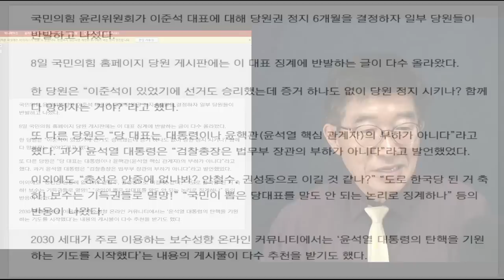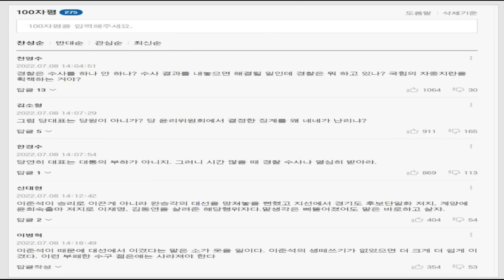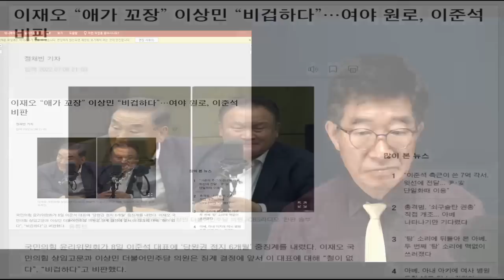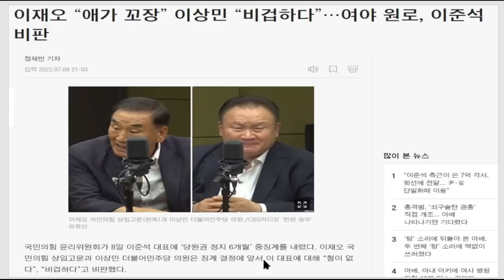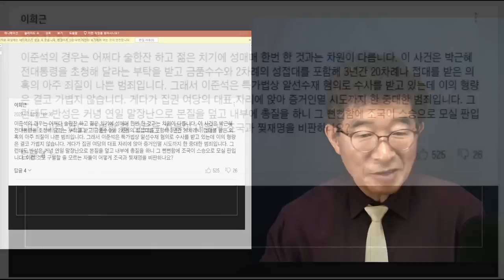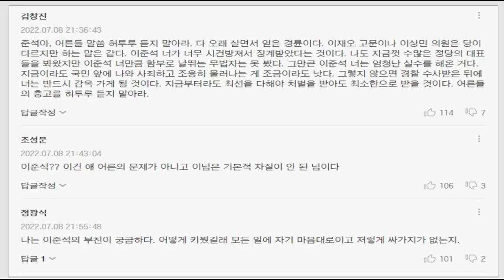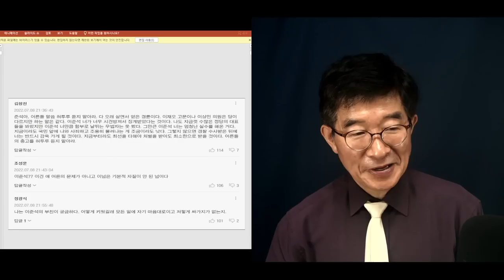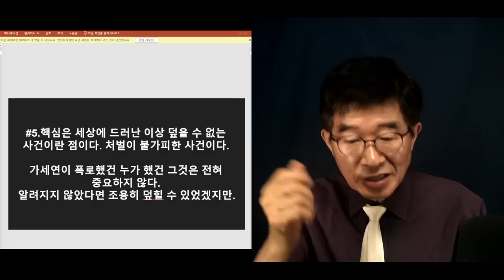""남탓해선 안돼" / 자기 처신에서 비롯된 일" / 윤핵관 운운하면서 타인들을 끌여들여선 안돼 / 자기가 선택하고 자기가 책임지는 것이 도리 [공병호TV]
Bitcoin : 3MTW849AkP2ftLeSK2teZHMmzLu7Z83s9U